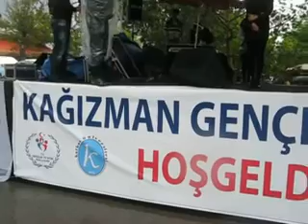Kağızman Gençlik Şöleni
Kağızman Gençlik şöleni 8 Mayıs 2013 tarihinde yapılmıştır.